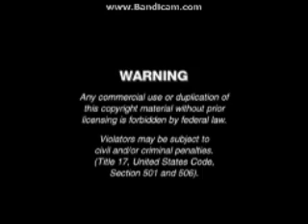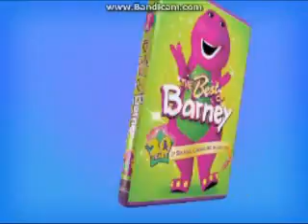Opening To HiT Favorites:Snow Days 2008 DVD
Here Is The Opening To HiT Favorites:Snow Days 2008 DVD And Here Are The Order:
1.FBI Warning Screen
2.HiT Entertainment Logo
3.Lionsgate Logo
4.Now Avaliable On DVD Screen
5.Thomas & Friends:The Great Discovery Trailer
6.Bob The Builder On Site Trailer
7.The Best Of Barney Trailer
8.HiT Entertainment Autoplay Screen
That's All.